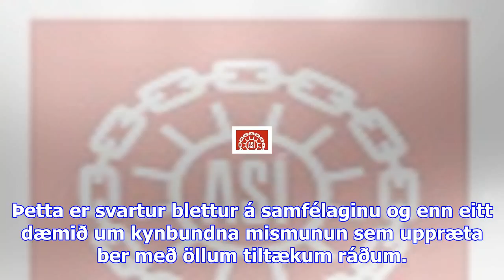Einelti og kynferðislegt ofbeldi á vinnustað er ólíðandi og verður að uppræta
Miðstjórn Alþýðusamband Íslands ályktaði í vikunni um einelti og kynferðislegt ofbeldi á vinnustað. ...